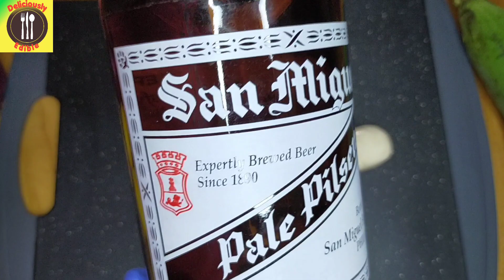BEER Recipes / Bratwurst Nachos & Onion Rings